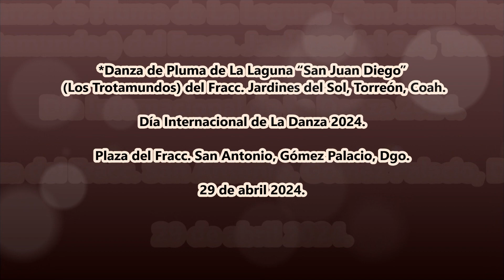DÍA INTERNACIONAL DE LA DANZA 2024. DANZA "LOS TROTAMUNDOS"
Día Internacional de La Danza 2024 en La Plaza del Fracc. San Antonio, Gómez Palacio, Dgo. el 29 de abril 2024.
*Danza de Pluma de La Laguna “San Juan Diego” (Los Trotamundos) del Fracc. Jardines del Sol, Torreón, Coah.